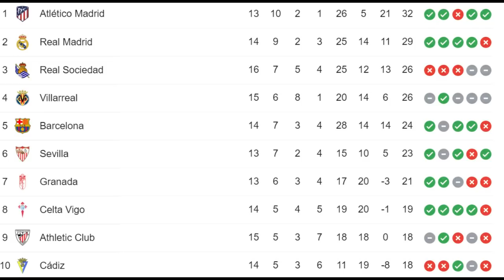ዓወት ዝሓረማ ኣርሰናል ንኣርቴታ ትስጎጎ'ዶ? ሲቲ ክብረወሰን ሊቨርፑል...4 ትዕዝብቲ፣